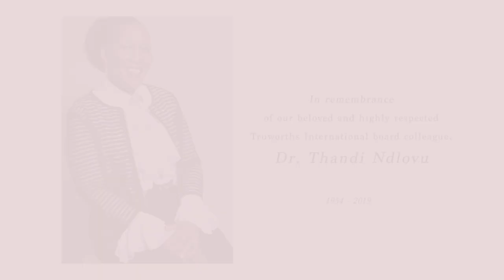Truworths remembers our beloved Board Colleague, Dr Thandi Ndlovu.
Truworths remembers our beloved Board Colleague, Dr Thandi Ndlovu. Extracts from October 2018 presentation to Truworths Staff.

Dr Thandi Ndlovu

Today is the funeral service of our beloved and highly respected Truworths International Board colleague, Dr Thandi Ndlovu. Acting President David Mabuza declared on Wednesday that she will receive a special provincial official funeral. He also ordered that the national flag be flown at half-mast at all flag stations in Gauteng until the evening of her burial.

Dr Ndlovu served as an Independent Non-Executive Director of our board for almost 19 years, and was a valued member of our Social and Ethics Committee, as well as the Nominations Committee. She was a confidant, an advisor, and a mentor to our whole board,  and my colleagues and I benefited tremendously from her guidance, support and understanding of our business DNA and everything we stand for.

During the darkest days of apartheid, Dr Ndlovu committed herself to the liberation struggle and served as a commander in the ANC Military Wing, uMkhonto weSizwe. She maintained her support for the movement for democratic change to the end.

She was a qualified medical doctor, and in her early years provided medical care to over 200 000 disadvantaged people by establishing a clinic in Orange Farm outside Johannesburg. Here she worked as the only medical doctor in the community.

Dr Thandi, as she was affectionately known, was the Founder, CEO, and Chairperson, of The Motheo Construction Group of Companies - one of South Africa’s first and leading black female owned construction companies. She was the recipient of numerous awards over the years including, the 2017 Woman of Substance Award from The African Women Chartered Accountants Association, and the 2013 Entrepreneur of the Year Award from The Business Women Association - BWASA; contributing greatly to the construction of quality rural housing and the upgrading of informal settlements across South Africa. She is also on the front cover of this month’s edition of Forbes Africa.

Dr Thandi believed in leading by example, and was determined to use her knowledge, stature, and business acumen to champion change and opportunity for women in South Africa. She had a sharp intellect, a warm heart, a vibrant spirit, and always made time to share her knowledge and wisdom. She was a truly impactful and selfless leader, an inspiration to all who had the privilege of knowing her. Her story and life are full of wonderful lessons that followed these truths:

1. Let each person feel better off from having interacted with you each and every time.
2. Show equal respect to all even when you disagree irrespective of differences.
3. Never move ahead without taking the hand of someone else along your journey.
4. Fill your business with skilled people so that you can use your success to uplift the less fortunate.
5. Fight gender based violence in all its forms.
6. Use your personal moral compass to guide all your decisions in life and in business.

She was an amazing woman who over the past seven years climbed Mount Kilimanjaro on two occasions, Everest Base Camp, Mount Kenya, and Annapurna Base Camp in Nepal, all for charity. At a recent board meeting in August, only a few days ago, she proudly told our board members that she was in training for her next climbing adventure, which was planned for September in Peru for her charity The Thandi Ndlovu Children’s Foundation.

Our heartfelt condolences go out to the Ndlovu family, especially on this difficult day. She will be sorely missed by all who knew her.

Rest in peace, our mentor, dear friend and colleague.

Michael Mark
CEO Truworths International